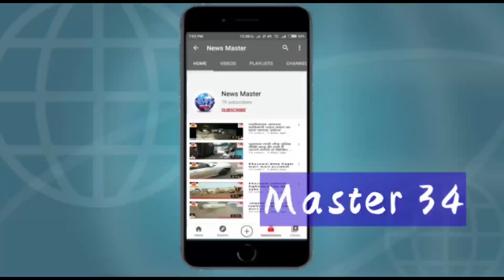bhusawal railway junction 3 line chauthi line ke vishay mein